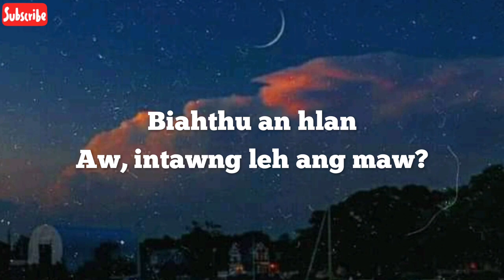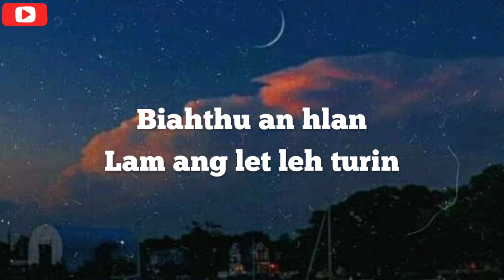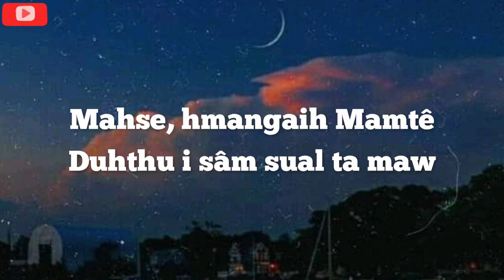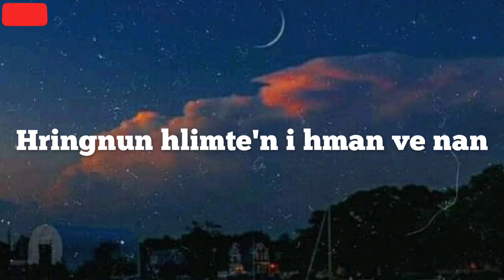When You Go Home Lyrics Remkimi Cherput